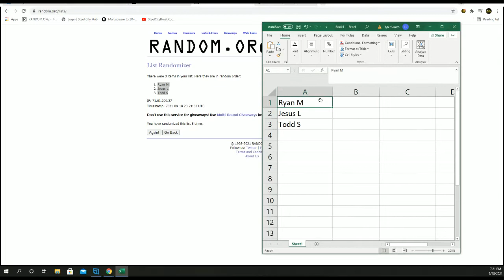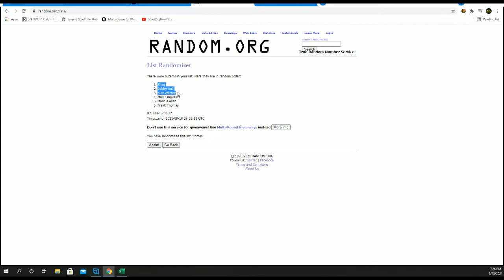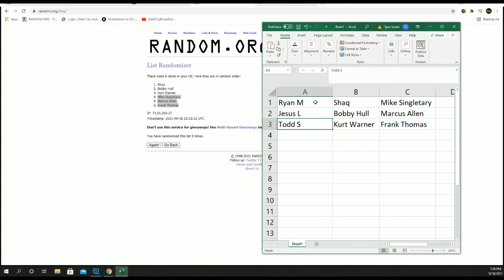2021 Gold Rush Hall of Fame Auto Multi-Sport Jersey 6-Box Case Random 2-Hits Group Break #5 - Tyler